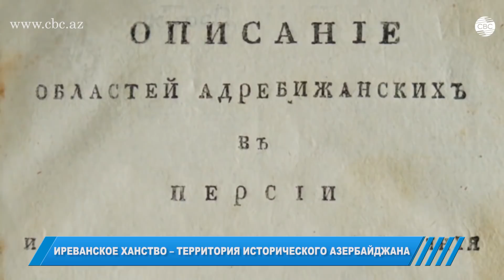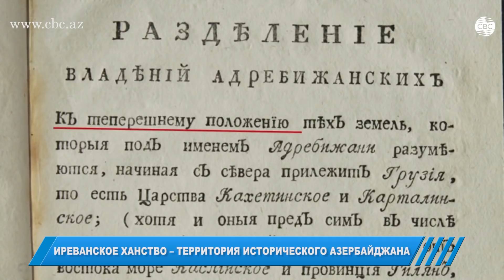Иреванское ханство - территория исторического Азербайджана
В течение многих веков азербайджанское мусульманское население Иреванского ханства создало изумительные архитектурные строения, классическим примером которых являлась Эриванская крепость, ее уникальные постройки, в том числе Дворец Сардара (Хана). После присоединения Иреванского ханства к Российской империи, еще многие годы изумительные постройки Эривани продолжали поражать воображение многочисленных гостей города. Однако, в XX веке, после создания советской Армении, началось планомерное изгнание азербайджанского населения и уничтожение его культурно-исторического и архитектурного наследия. В итоге, Эриванская крепость, являвшаяся историческим центром города Еревана (переименован в 1936 году) была полностью разрушена и на ее месте построены современные здания. Это стало небывалым актом вандализма – ибо в любой стране, всеми силами стремятся сохранить исторический центр столицы, однако в Армении решили уничтожить средневековый облик Еревана, который ясно напоминал, что это вовсе не армянский, а азербайджанский мусульманский город.